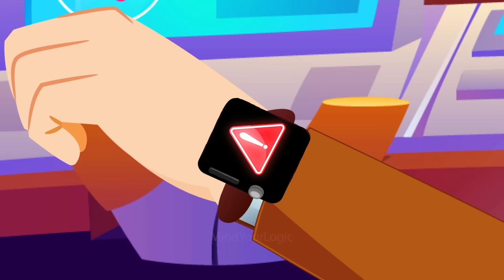Episode 114 - Save the World Start: Mehul pe attack | Hindi Paheliyan | Hindi Riddles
Get ready for an action-packed adventure as we introduce the first episode of "Save the World with Mehul"! In this episode, Mehul is faced with a daunting task - to save an entire city from being destroyed by the notorious underworld don, Big Daddy. Mehul must solve a series of challenging Hindi paheliya and riddles in Hindi to outsmart Big Daddy and prevent the city's destruction.

Join us on Mehul's journey as he sets out to solve the paheliya and stop Big Daddy's evil plan. This episode is packed with suspense, thrills, and plenty of Hindi riddles to keep you engaged and entertained. Don't miss this opportunity to join Mehul on his quest to save the world!